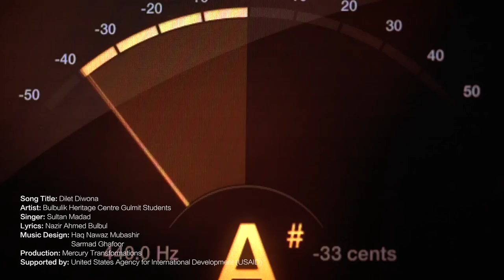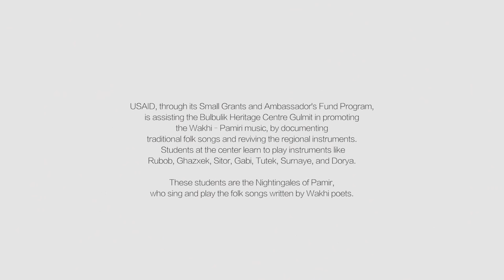Song- Dliet Diwona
Dilet Diwona (Wild Heart) is a famous love song in Wakhi folklore. This song is a testament  of the lover’s love for his beloved.
Learn how USAID is helping to preserve the near-extinct Wakhi language in Pakistan by teaching youth to play traditional instruments goo.gl/E2WeZK